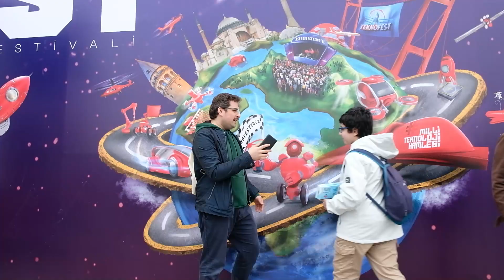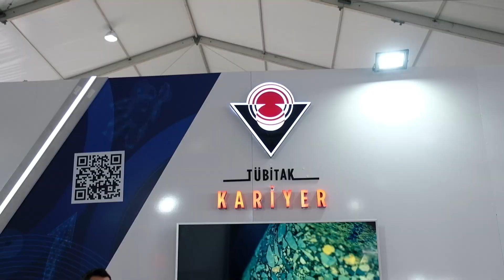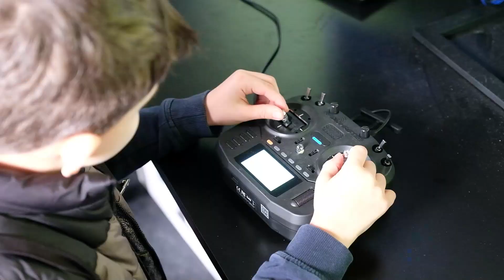Genç Kızılelma Ekibi Hazırlanıyor, Teknofest 2023!